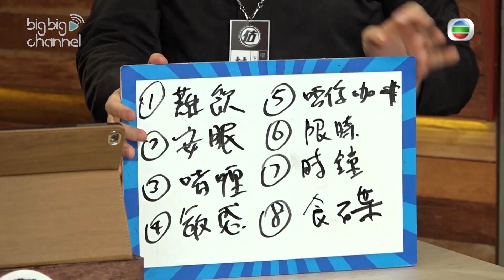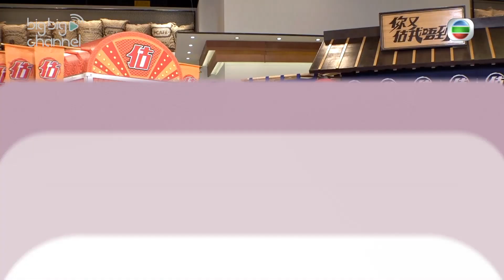你又估我唔到｜丁子朗為個幣甘做奴隸！ ｜林盛斌｜張秀文｜丁子朗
【你又估我唔到】丁子朗為個幣甘做奴隸！
話說丁子朗貪圖免費飲清酒，墮入賭局遊戲陷阱，輸咗...做奴隸但一樣攞到幣，你又點會估得到喇？
你又估我唔到｜逢星期一至五晚 10:30｜ 翡翠台